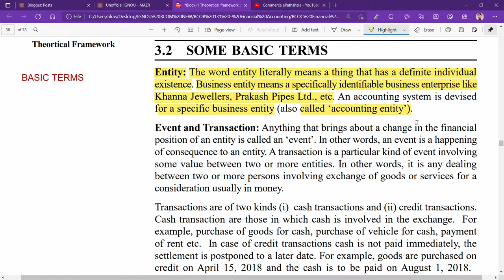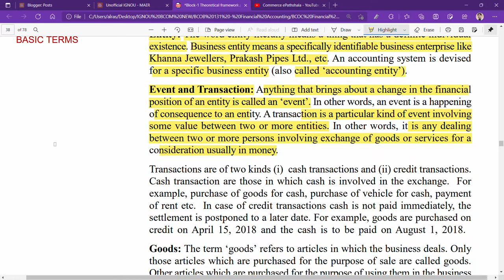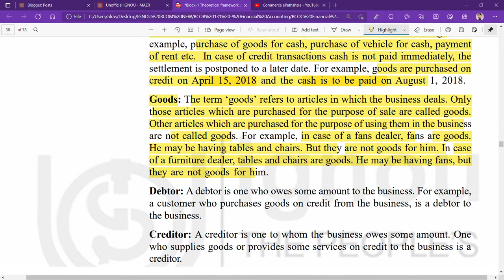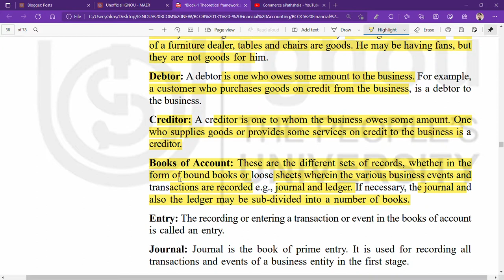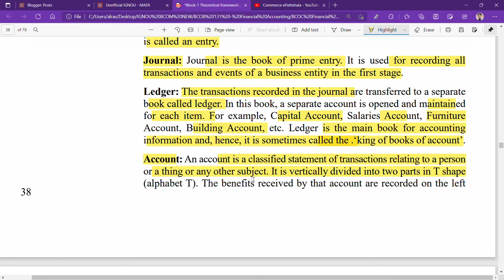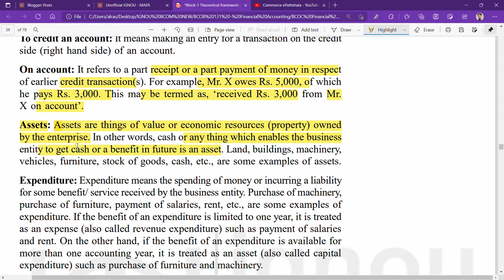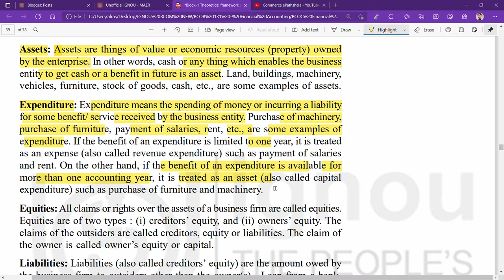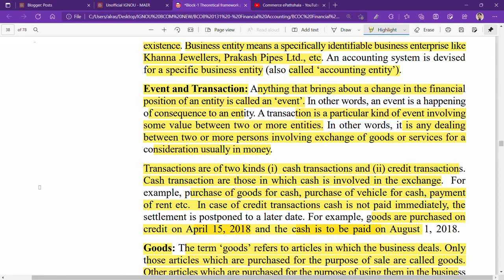IGNOU : BCOM : BCOC 131 : Q - EXPLAIN BASIC ACCOUNTING TERMS. PART - 1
Commerce ePathshala
IGNOU : BCOM : BCOC 131 : Q - EXPLAIN BASIC ACCOUNTING TERMS.